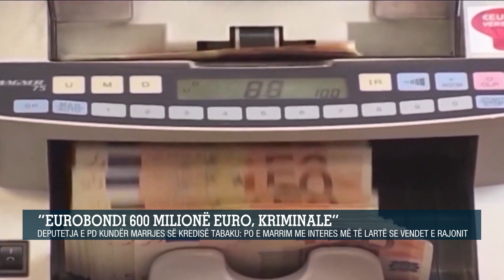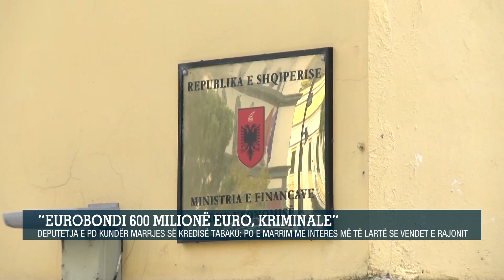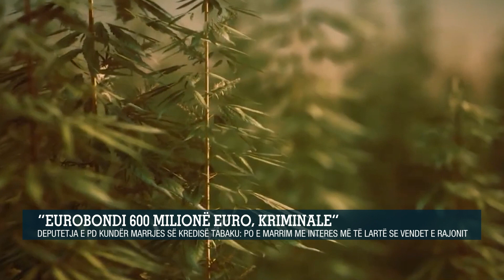“Eurobondi 600 mln EURO, kriminale”, Tabaku: Po e marrin me interes më të lartë se vendet e rajonit